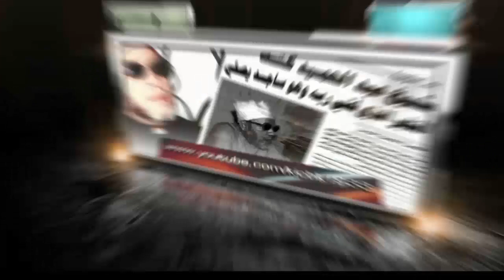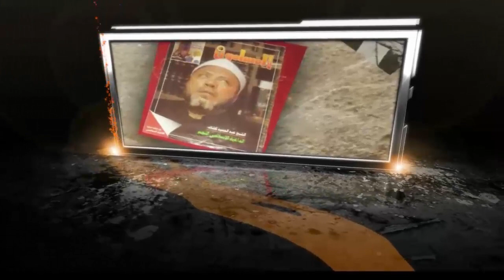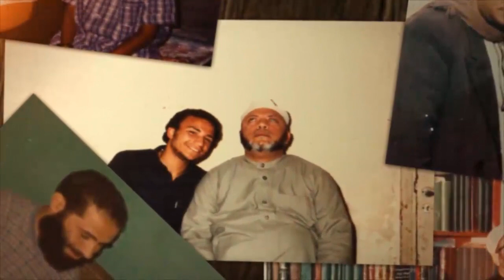المشير عبد الحكيم عامر الى الشيخ كشك : ستدفع الثمن اذا لم تكفر الاخوان وسيد قطب وشاهد رد الشيخ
قناة الشيخ كشك علي اليوتيوب